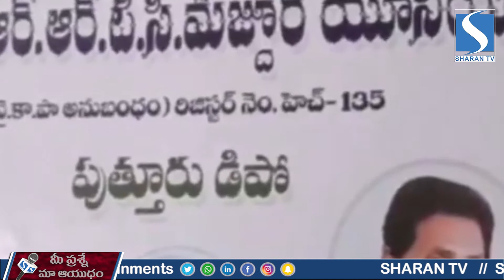MLA Roja Sensational Comments On Telangana CM KCR ll SHARAN TV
MLA Roja Sensational Comments On Telangana CM KCR ll